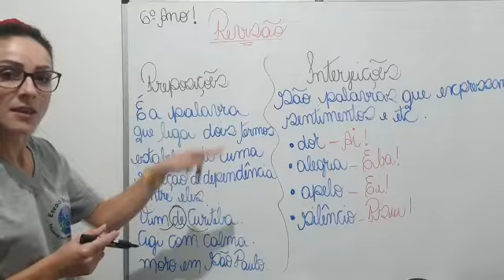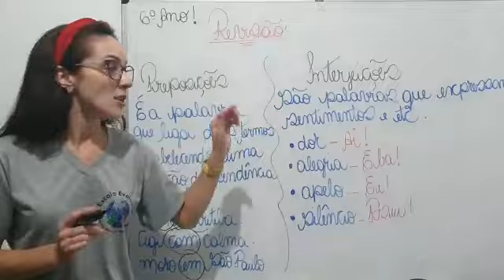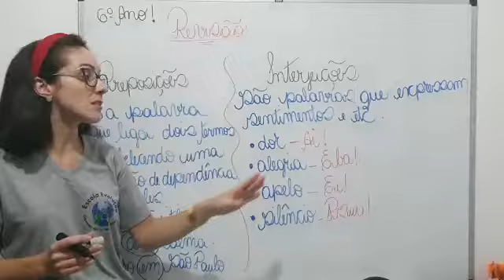04/05 a 08/05 - 6º ano- Aula 3 – Português - Profª Adriana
04/05 a 08/05 - 6º ano – Português - Profª Adriana
Aula 3- Tema: Revisão dos conteúdos - parte III
Módulo 1: Páginas trabalhadas: explicação
Páginas dos Exercícios: explicação